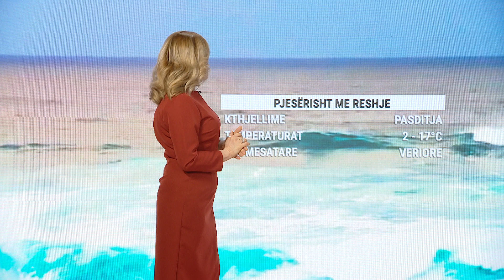Parashikimi i motit: 29 dhjetor 2021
Vranësira dhe reshje të pakta shiu do të ketë në të gjithë vendin deri në mesditë kur fillon përmirësimi i motit në veri dhe gradualisht edhe në zonat qendrore.